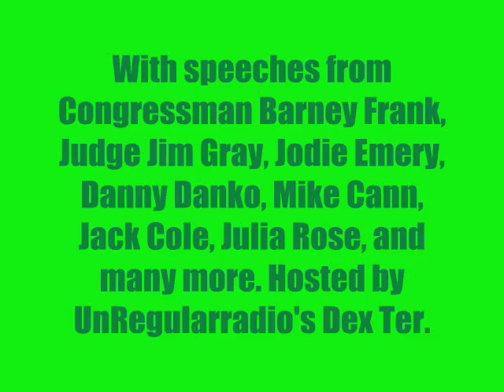ONYX tribute to Tupac, Biggie, Jam Master Jay, DMX and more, 2012 Boston Freedom Rally promo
Live audio from ONYX "Last Dayz" headlining 2010 Boston Freedom Rally. Don't miss this year's event, Sat. Sept. 15th, High Noon, Boston Common with speeches from Jodie Emery, Congressman Barney Frank, Judge Jim Gray, Jack Cole of Law Enforcement Against Prohibition, Danny Danko & Rick Cusick of High Times, Peter's Page, Mike Cann, and more.